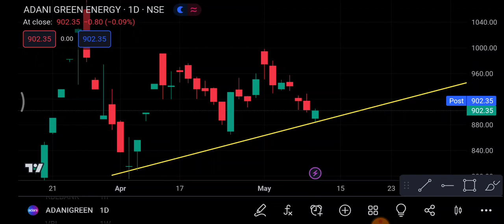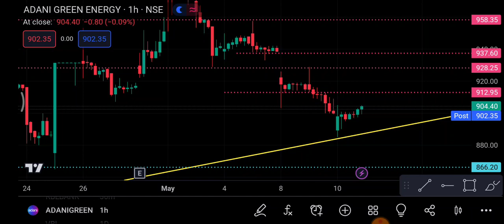Adani green Share 11 May | Adani green Share latest News | Adani green share price today news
1-) adani green Share
2-) adani green share news today
3-) adani green share latest news
4-) adani green share price
5-) adani green share analysis
6-) adani green share price today